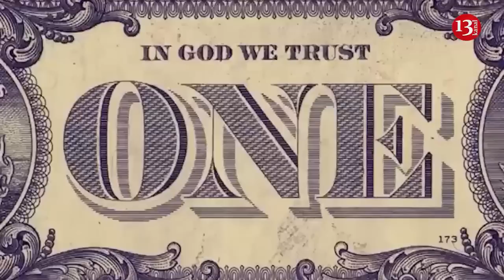В России была попытка переворота